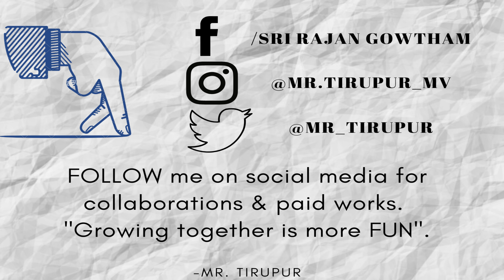Suzuki Intruder 250 BS6 Launch Date & Specifications | Tamil | Mr Tirupur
Suzuki Intruder 250 Launch Teased For 7th Oct? – Bajaj Avenger Rival.

SUZUKI INTRUDER 250:
  Suzuki Motorcycle India has announced to launch a new motorcycle on 7th October 2020 One of the fastest-growing two-wheeler brands in India, Suzuki Motorcycle will be launching a new motorcycle on 7th October. This has been confirmed via the company’s latest teaser. which reads– “Introducing A Superior Way To Ride.” In addition to this, there is not much info revealed...